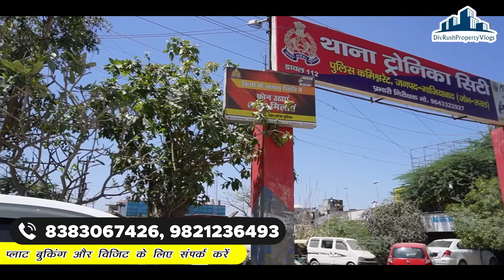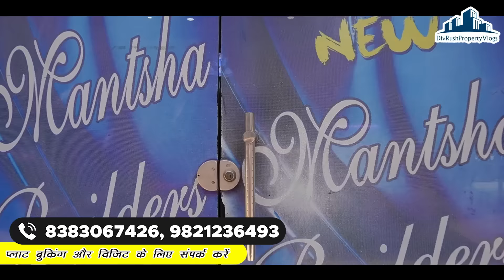बना बनाया घर 3000 महीना किस्तों पे |Plots in Tronica City | Tronica city plot rate | Plots in Delhi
(दिल्ली में  सपनो का घर ) (Delhi Dehradun Highway par Tronica City)
Head Office address: Mantasha Homes - Near Pushta Chowki Pooja Colony 30 Foota Road Delhi NCR
Nearest Metro - Shiv Vihaan Metro ( Pick up & Drop Facility available from here )
🔰 Location : Delhi Border krawal Nagar  1.5 kilometer Only.
🔰 Size : 25,30,40,50,60,70,80,90,100,150,180,200, Sqyd /  ग़ज़
🔰 Price : प्लॉट 8000  हजार से 24000 हजार प्रति ग़ज़ से शुरू

पक्की रजिस्ट्री फ्री होल्ड प्लॉट दाखिल खारिज के साथ
11000 बुकिंग  अमाउंट 40% अमाउंट देने पर रजिस्ट्री एवं कब्जा ले 60% अमाउंट 36 महीनो की आसान किस्तों में देने की  सुविधा उपलब्ध ,,,,

👉🏻रेडी टू मूव 25 गज 1 मंजिल 4 लाख
50 गज 1मंजिल 9 लाख से शुरू

👉 आबादी के बीच
👉 रोड डोवलेप
👉 लाईट उपलब्ध
👉 सोसाइटी में आने जाने के लिए 24 घंटे सुविधा उपलब्ध है

👉  शिव विहार मेट्रो स्टेशन मात्र 3.5 किलोमीटर

👉 हाथों हाथ रजिस्ट्री और कब्जा
👉 अपकमिंग मेट्रो स्टेशन खजुरी 3 किलोमीटर पर

कॉलोनी में निम्न सुविधाये उपलब्ध है

 Free Hold कॉलोनी

Gate बन्द कॉलोनी

 बिजली सड़क सब सुविधाये

 मार्किट पास ही उपलब्ध

 ट्रॉनिका सिटी से 2 किलोमीटर पहले

3.25 KM सोनिया विहार मेट्रो स्टेशन  दूर

DPS ,SALWAN, HOLY CHILD PUBLIC SCHOOL CPC SCHOOL And Government School 🎒   नजदीक उपलब्द है ।।

plots in tronica city
tronica city plots
Tronica city
plot in delhi ncr
plot near jewar airport
plots near delhi
plot in delhi for sale
plots in uttam nagar delhi
plots near south delhi
plots near yamuna expressway
plot in delhi ncr in installments
plot price in delhi ncr
cheapest plots in delhi
cheapest plots in delhi ncr
plot price delhi
cheapest plots
plots sale delhi
plots sale in delhi
delhi kai pass plots
tronica city
tronica city plots scheme
plot tronica city
plot in tronica city
plot sale tronika city
plot in tonica city
tronica city new scheme
upsidc tronica city
plots near me
upsidc tronica city map
industrial plot tronika city
plots in delhi
plots
jewar airport plots
near by metro plot
affordable plots
wave city plot
plot nearby metro station
property on loan near delhi
plots sale delhi ncr
plots near delhi
residential plots in faridabad
plots in faridabad
100 guj plot in delhi
plots for sale in faridabad
plots in delhi ncr
plot for sale in delhi
tronica city freehold
tronica city land rates
tonika city plot
tronica city plots
tronica city plot rate
tronica city plot rate 2023
tronica city me plot
new mantasha builder
on highway plots
tronica city plot rates
tronica city plot
plot in delhi
NEW MANTASHA BUILDER
tronica city industrial area
plot in tronica city ghaziabad
industrial plot in tronica city
ncr plot